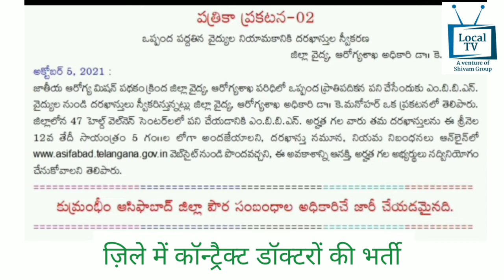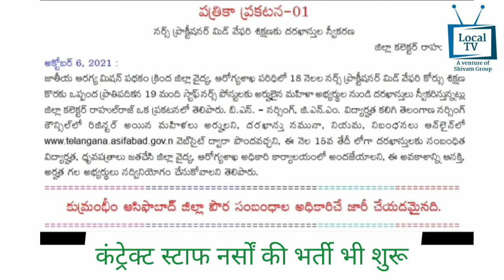Local News SKZR 7.10.2021